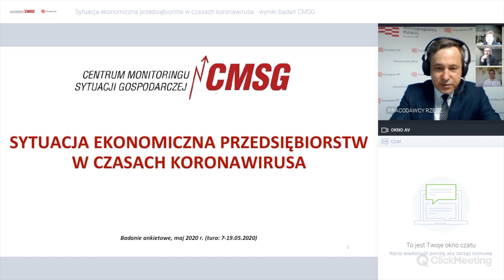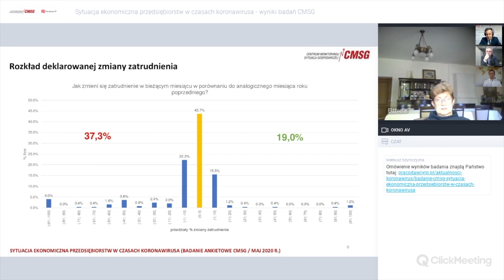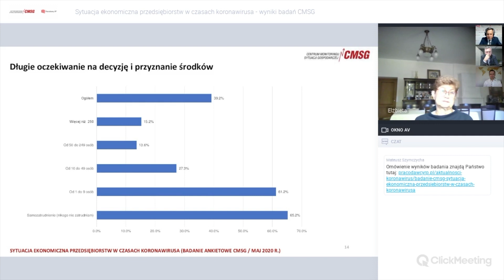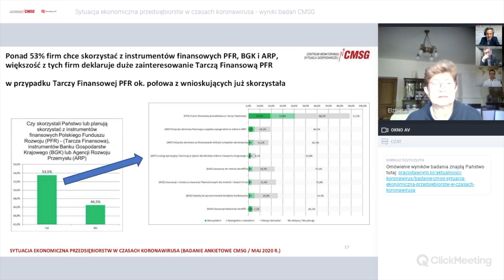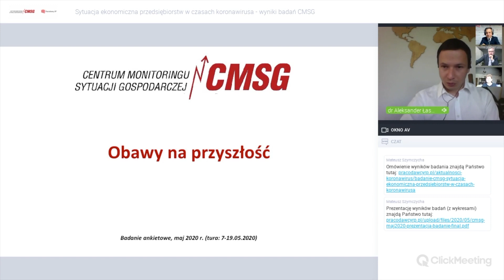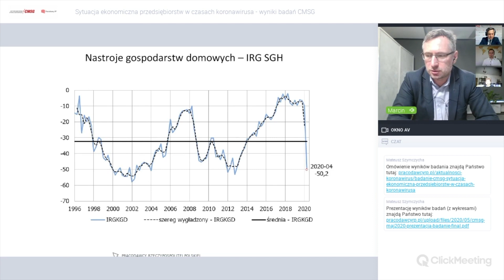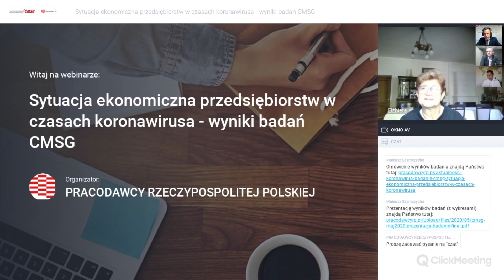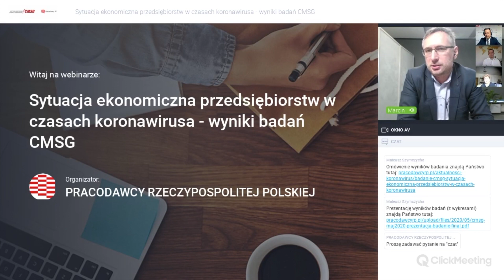Webinarium "Sytuacja ekonomiczna przedsiębiorstw w czasach koronawirusa - wyniki badań CMSG"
Eksperci:
Prof. Elżbieta Adamowicz, INSTYTUT ROZWOJU GOSPODARCZEGO SGH
Dr Aleksander Łaszek, GŁÓWNY EKONOMISTA FUNDACJI FORUM OBYWATELSKIEGO ROZWOJU
Dr Sławomir Dudek, GŁÓWNY EKONOMISTA PRACODAWCÓW RP, KOORDYNATOR CENTRUM MONITORINGU SYTUACJI GOSPODARCZEJ

Moderator:
Dr hab. SGH Marcin Kawiński, PROFESOR SGH